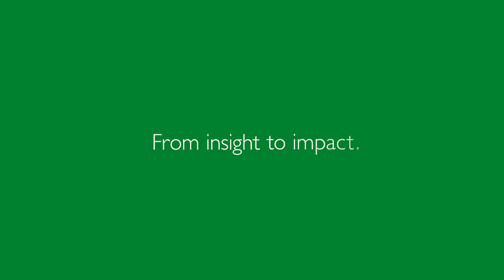Student Testimonial - Master in Quantitative Economics and Finance at the University of St.Gallen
Alexandra is a Master student in Quantitative Economics and Finance (MiQE/F) at the University of St.Gallen (HSG) in Switzerland. Today she will share some of her impressions and experiences with the programme and the university.